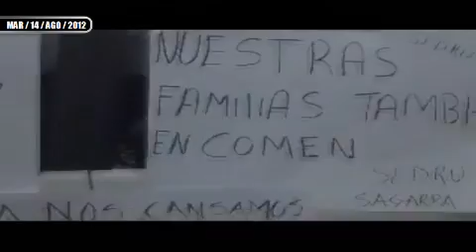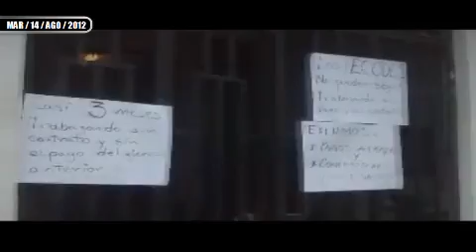HACEN EL RIDICULO ELEMENTOS DE TRANSITO MUNICIPAL